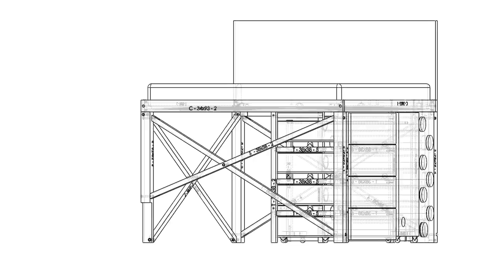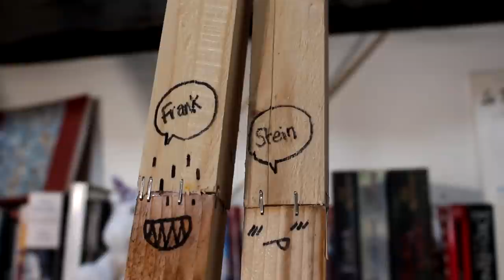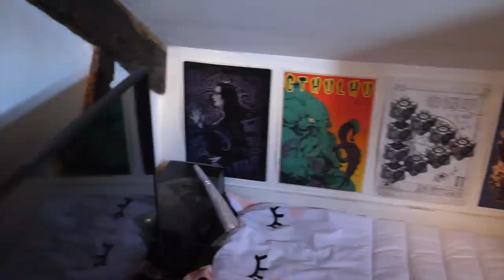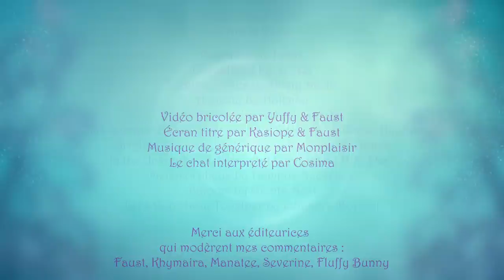2 queers bricolent leur tanière [DIY de l'enfer]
[la jauge d'objectif smic est pas à jour sur cette vidéo, elle devrait être à 21,5%]